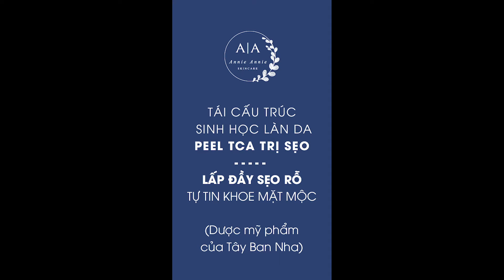Peel TCA trị sẹo rỗ, sẹo mụn tại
Nếu bạn là người muốn đẹp mà ngại máy móc thiết bị thì liệu trình Peel TCA chính là 1 sự lựa chọn tối ưu khi bạn đang muốn trị sẹo rỗ, sẹo mụn hay muốn cải thiện làn da thiếu sức sống do những tác động của môi trường cũng như không có thời gian chăm sóc.

🎯 Tìm hiểu Peel và TCA
🔺 Peel da hay còn có tên gọi khác là thay da sinh học, là việc sử dụng các chất đã được nghiên cứu và kiểm định (đa phần là các chất acid có trong tự nhiên) làm bong đi lớp tế bào chết, kéo theo những khiếm khuyết có trên da để giúp da tái tạo một làn da mới khoẻ mạnh, căng mịn và tươi sáng.
👉 Peel da cũng có những mức độ khác nhau, tẩy da chết cũng là 1 hình thức của peel da, hay khi bạn sử dụng sữa chua đắp mặt cũng là 1 hình thức của peel da.

🔺TCA là loại acid thấm sâu nhất, có chiết xuất 100% từ thiên nhiên - được FDA chứng nhận về độ an toàn và hiệu quả, rất tốt trong điều trị mụn, sẹo mụn, nếp nhăn và những tổn thương trên da.
👉 TCA có thể thấm qua lớp biểu bì và thấm tới phần trên của lớp bì, đem lại hiệu quả đáng ngạc nhiên.

🎯 Peel da là 1 lựa chọn rất tốt nếu như bạn đang có một làn da như sau :
+ Da xỉn màu, thiếu sức sống, da nhờn, da dầu
+ Da bị thâm do mụn, có sẹo rỗ, sẹo mụn
+ Da bị mụn nhưng không quá nhạy cảm
+ Da có những khuyết điểm về sắc tố như nám, tàn nhang, đồi mồi
+ Da tiền lão hoá

🎯 Lý do nào để bạn lựa chọn Peel TCA ?
Nếu bạn không muốn sử dụng máy móc hay các biện pháp xâm lấn, đồng thời muốn da có sự tiến triển thay đổi nhanh thì hãy lựa chọn Peel TCA ngay nhé.
Chỉ sau từ 3-5 liệu trình (tuỳ thuộc vào tình trạng da của bạn) bạn sẽ thấy da của bạn được nâng cấp rõ rệt khi lớp sừng ngoài cùng đã bong toàn bộ và thay vào đó làn la mới mịn màng hơn,giảm hẳn các vết nám, sạm, tối màu; sẹo rỗ, sẹo lõm do mụn cũng được lấp đầy, lỗ chân lông se khít hơn, kết cấu da săn chắc hơn. Sau đó bạn chỉ cần duy trì 3-4 tháng 1 lần thực hiện lại 1 lần để duy trì sự tươi trẻ cho làn da.

Để hiểu rõ hơn về tình trạng làn da của mình, bạn có thể đến với Annie Annie Skincare để thăm khám và nghe tư vấn trực tiếp từ những chuyên gia nhé.

❤️ Annie Annie SkinCare ❤️
🏨 Cơ sở Quận 10:
Số 163/14/9 Tô Hiến Thành, Phường 13
LẦU_2 - PHÒNG 203

🏨 Cơ sở Quận 7:
Căn hộ River Panorama - An Gia
Số 89 Hoàng Quốc Việt, Phường Phú Thuận
Toà 1 - TẦNG_17 - PHÒNG 12A

🔰 Làm việc từ Thứ 2 đến Chủ Nhật: 9h30-19h30
(Nhận đặt lịch trước 19h00)